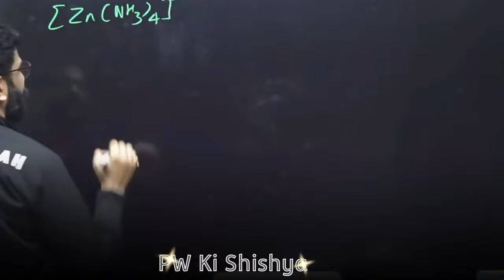Which One Is Best Notes? Handwritten Or Painted 🔥| Amit Sir Motivation | PhysicsWallah Motivation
Which One Is Best Notes? Handwritten Or Painted 🔥| Amit Sir Motivation | PhysicsWallah Motivation | Is Printed notes sufficient?

AnushkaMam, Anushka Mam PhysicsWallah, Anushka Mam Motivation, Amitabh sir kota | Amitabh sir chemistry | Amitabh sir motivation, Amit Sir Motivation, amit Sir, amit Sir physicsWallah

©PW Ki Shishya (Spread Happiness)